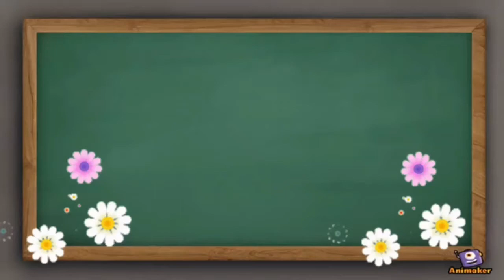Ofw Life In SG:Paskong Pinoy Sa Sg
Ribbon dance

Dance presentaion of Tambourine Dancers
With a song of  Joy To The World